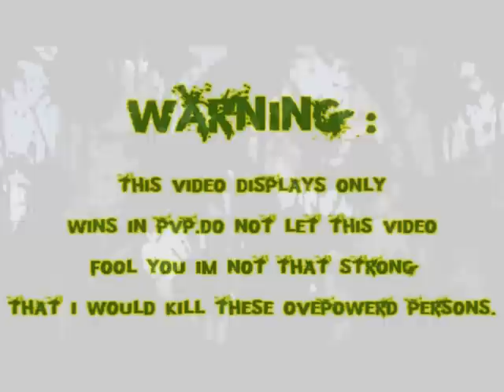Russian Silkroad - Evril LVL 100 Rogue/Cleric PVP server Венера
Im just getting fun at pvp area at samarkand l]